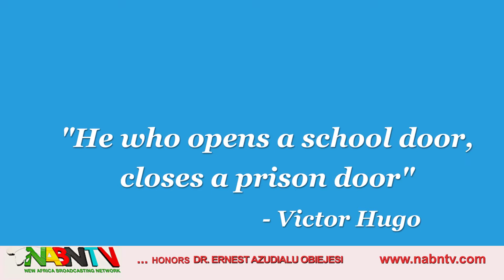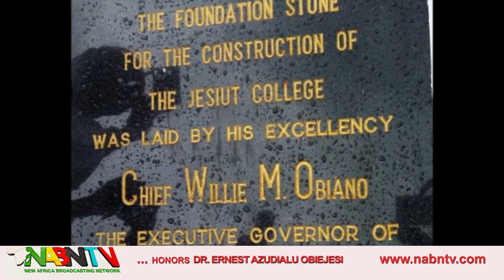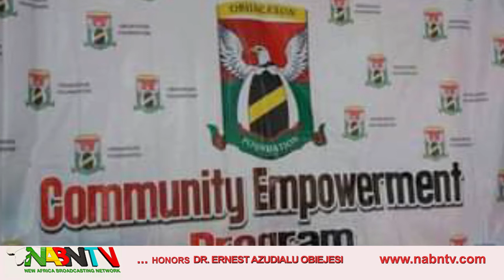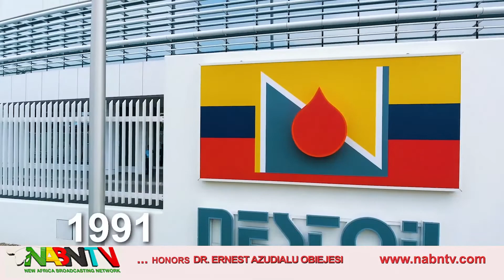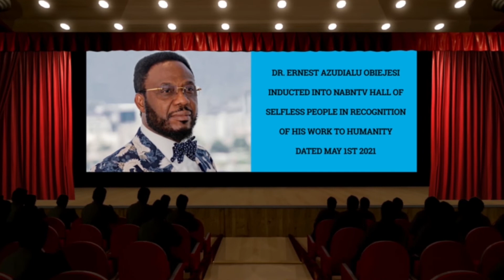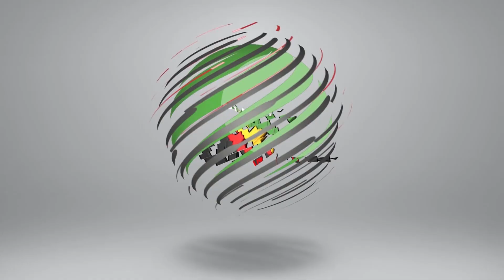OBI JACKSON THE MAN WHO CHANGED THE FACE OF OKIJA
Extreme poverty is one of the modern world’s greatest tragedies, especially in rural areas where illiteracy, hunger, and poor healthcare have regrettably become commonplace,  Ernest Azudialu  Obiejesi an entrepreneur and a philanthropist stood up to challenge these obstacles and make a real and measurable change in Eastern Nigeria and beyond.
Deeply moved with compassion,  Ernest Obiejesi in his quest to give back to his community, to the poor, and to the needy,  Ernest formed a Not for profit organization called  (Obi Jackson foundation) noted for lifting and mending broken lives and brings the marginalized back into the community and make the world a better place.
The foundation has been dedicated to improving the socio-economic wellbeing of the nation’s people through improved access to good quality education and healthcare in addition to cultural enrichment. Obi Jackson foundation’s intervention areas range from community development initiatives to food programs to health schemes, the gemstone of which is the Obijackson Children’s Hospital in Okija, Anambra State.